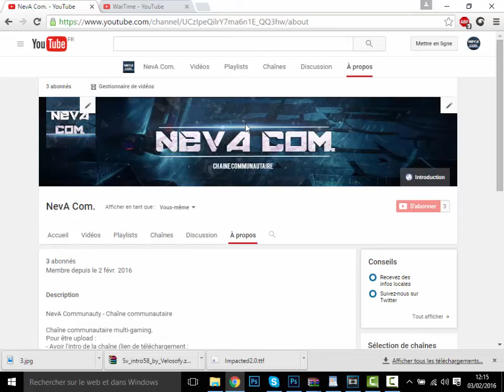Ouverture chaîne communautaire | NevA Com.